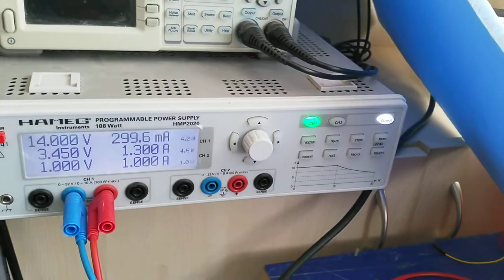Matlab simulink stm32 discovery simulink waijung dc motor drive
stm32 discovery simulink waijung dc motor drive